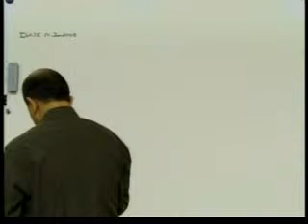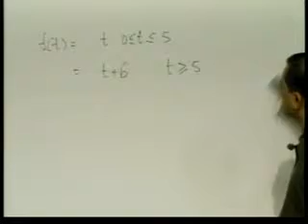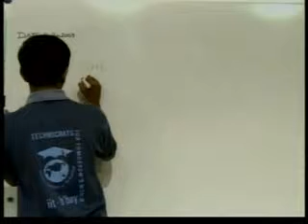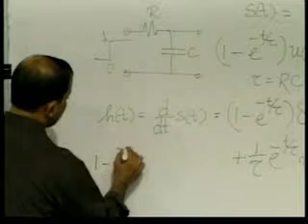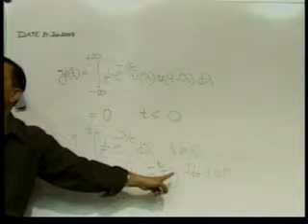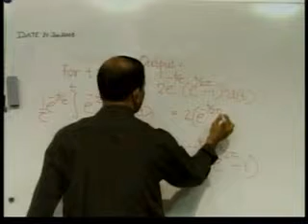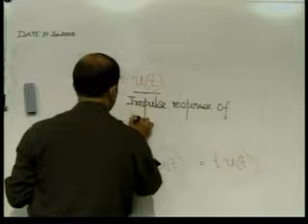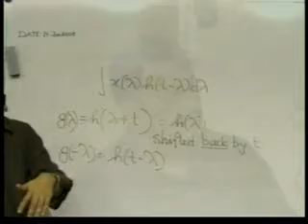FLV Player EE210 L7